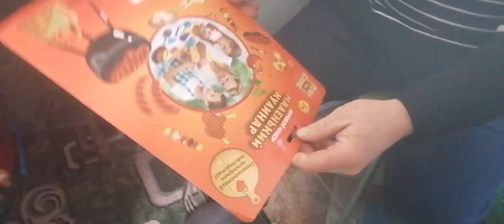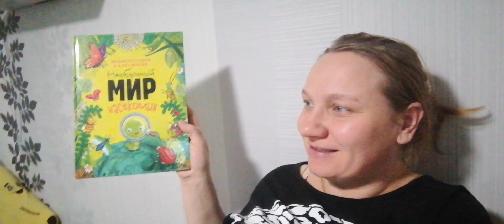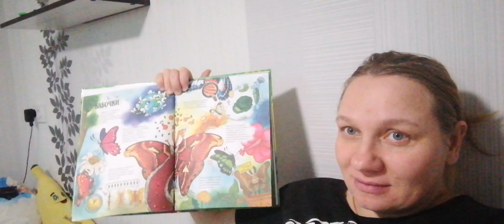ВКУСНАЯ КУРИНАЯ ГРУДКА С 🍄ЗАПЕКАНКА 🤰МОЁ САМОЧУВСТВИЕ